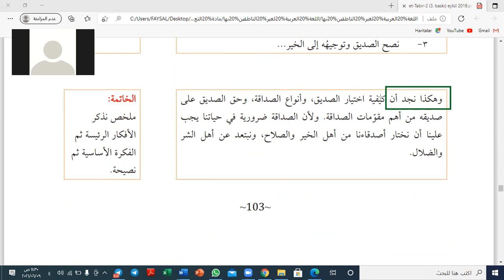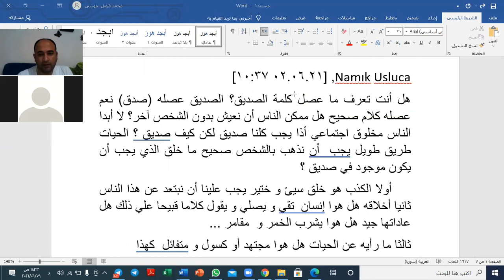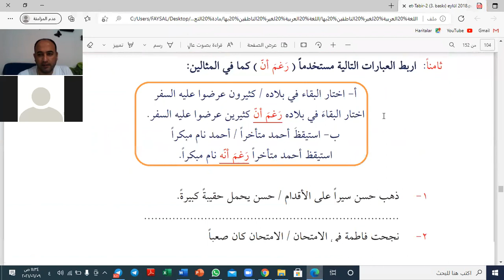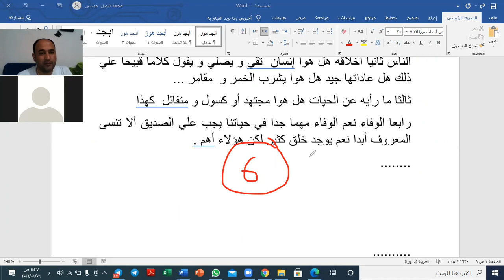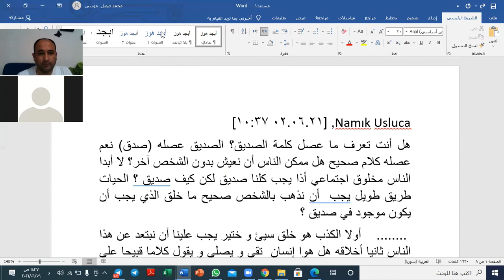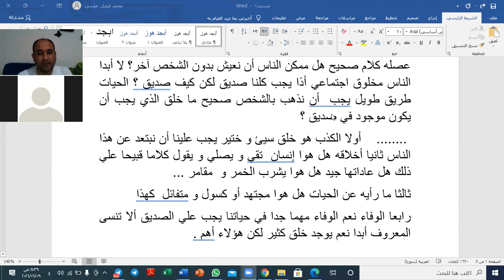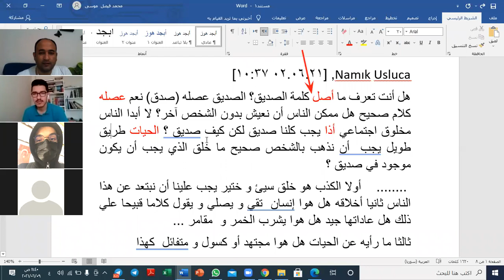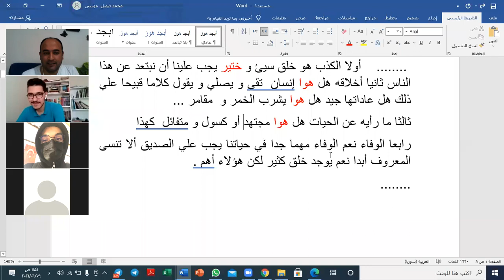نماذج من كتابات الطلاب عن المقالة(الصداقة)